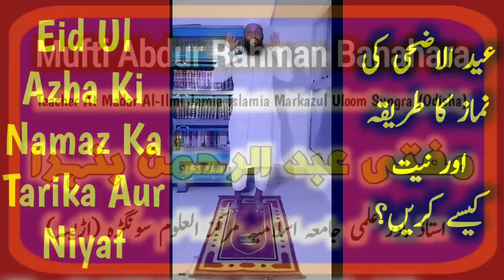Eid Ul Adha Namaz Ka Tarika Aur Niyat (Full) | Bakraid Ki Namaz Kaise Padhe | Eidul Azha Namaz 2023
Eid ul Azha 2023 namaz ka tarika kya hai? bakraid ki namaz kaise padhen? eid ul adha namaz ki niyat kaise kare by Mufti Abdur Rahman Banahara